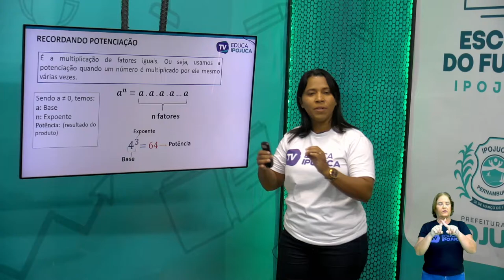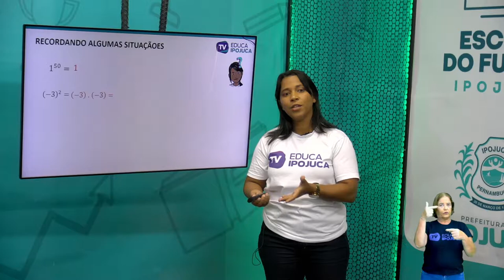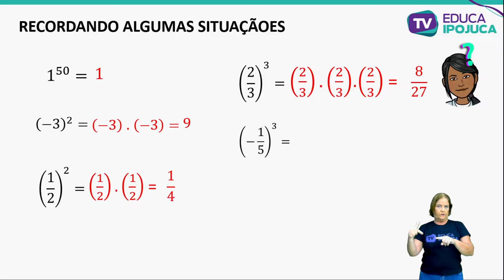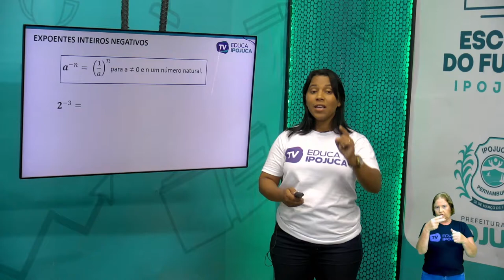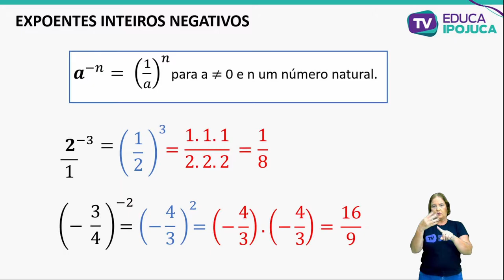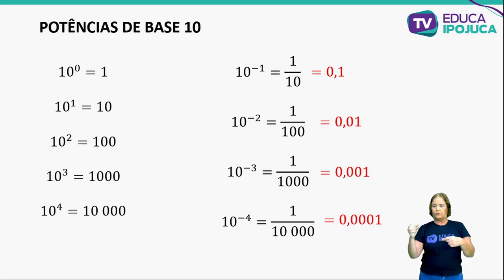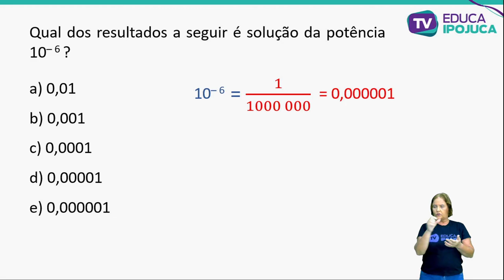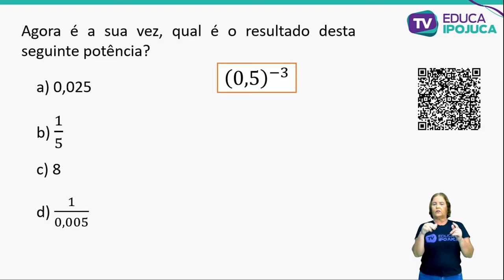MATEMÁTICA - POTÊNCIAS COM EXPOENTES NEGATIVOS - EJA IV - AULA Nº022